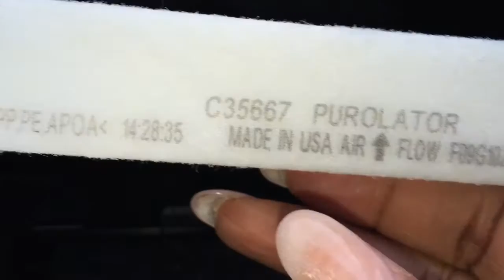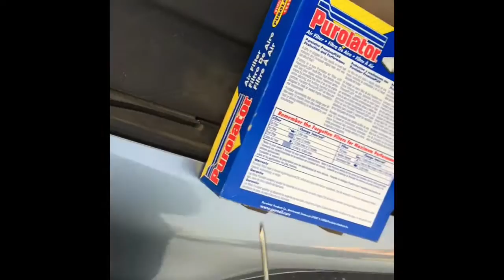DIY Change IS250 2010 Lexus Air Filters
Hey - I needed to change air filters in my car. So I did them both myself and saved $$$. This is not a professional video. Please do not use it as guidance. I am simply being an example that the filters can be changed without a mechanic and a bill.